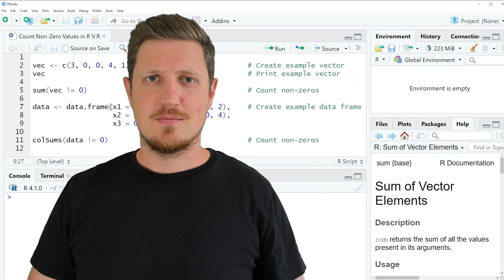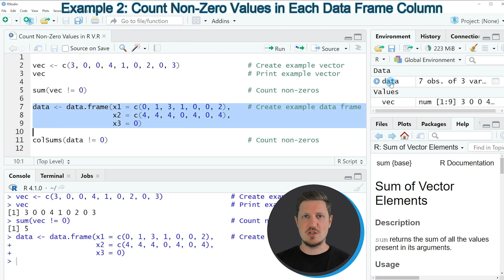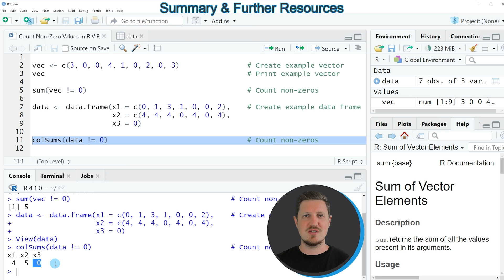Count Non-Zero Values in Vector & Data Frame Columns in R (2 Examples) | sum() & colSums() Functions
How to get the number of non-zero values in the R programming language. More details
R code of this video:

vec ‹- c(3, 0, 0, 4, 1, 0, 2, 0, 3)                # Create example vector

sum(vec != 0)                                      # Count non-zeros

data ‹- data.frame(x1 = c(0, 1, 3, 1, 0, 0, 2),    # Create example data frame
                   x2 = c(4, 4, 4, 0, 4, 0, 4),
                   x3 = 0)

colSums(data != 0)                                 # Count non-zeros